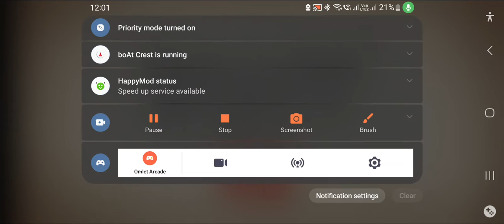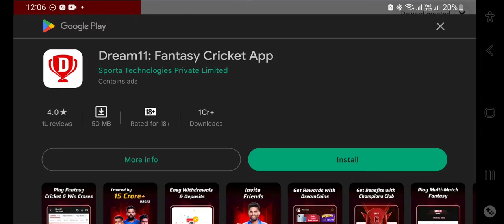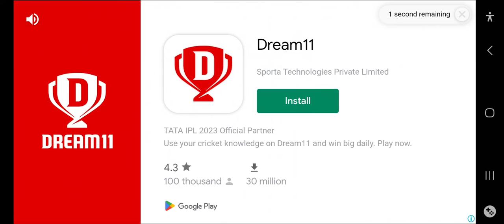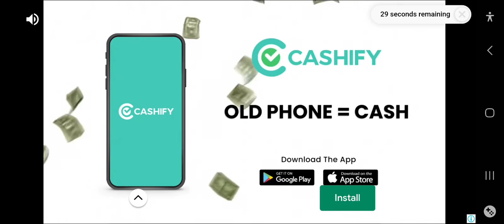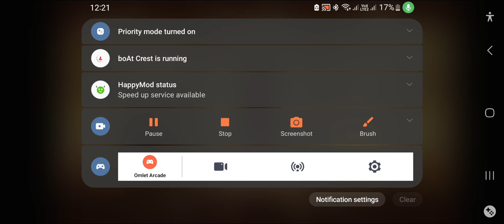playing shadow fight 2 first time